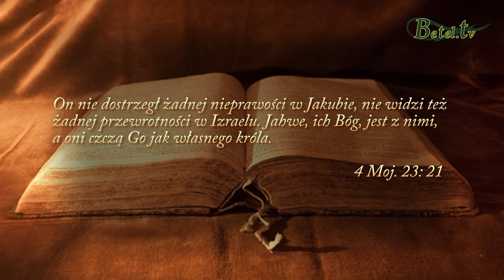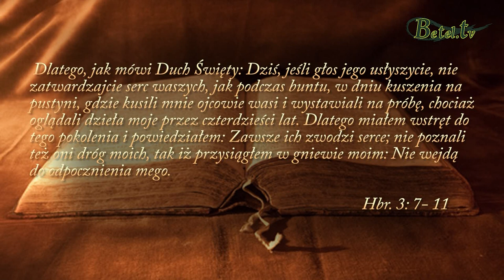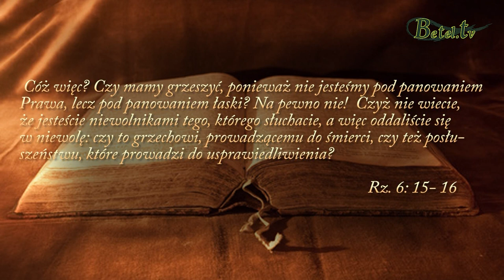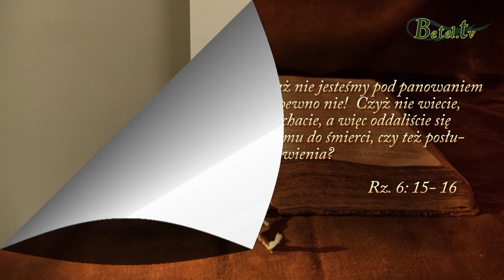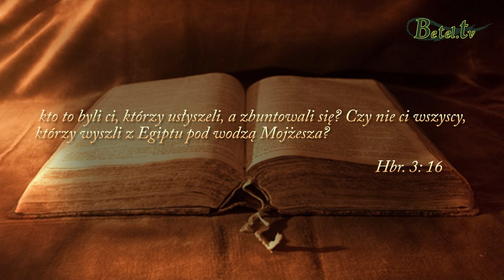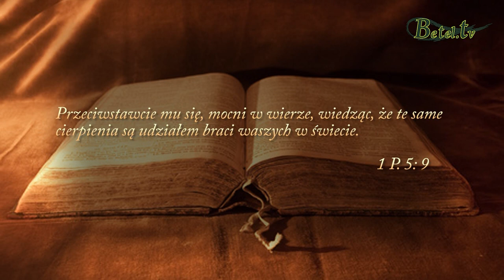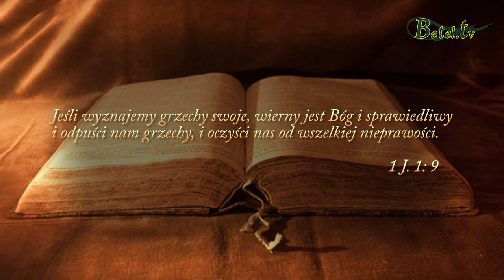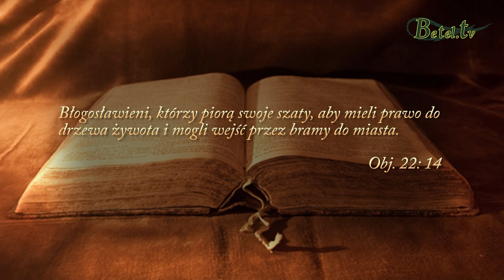23.06.2019- Budowanie na fundamencie łaski- pastor Bogusław Wrzecionko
Czy znamy swoją pozycję w Jezusie Chrystusie jako nowo narodzone dzieci ?
Czy Jezus Chrystus jest naszym jedynym autorytetem?
Na jakim fundamencie budujemy swoją wiarę? Czy możemy grzeszyć dlatego, że jesteśmy pod łaską?
Na te jakże ważne pytania znajdziemy biblijne odpowiedzi słuchając tego kazania...